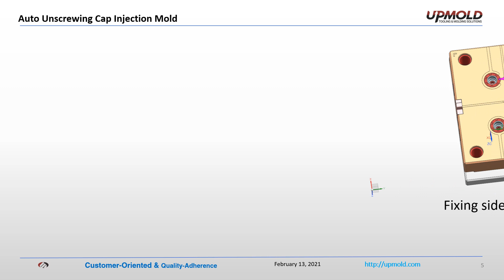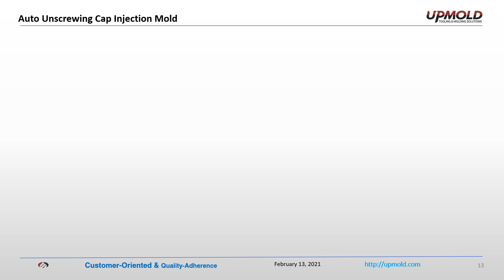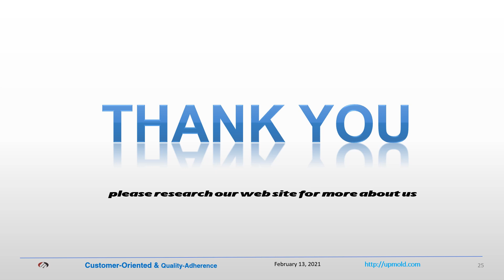Auto Unscrewing cap injection mold maker Upmold